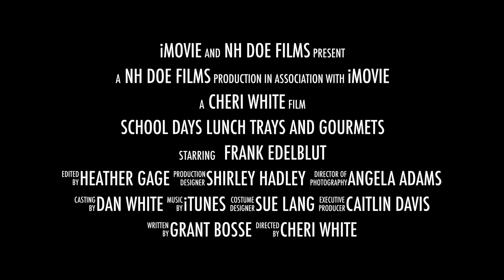School Days Trailer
Trailer for School Days, Lunch Trays, and Gourmets